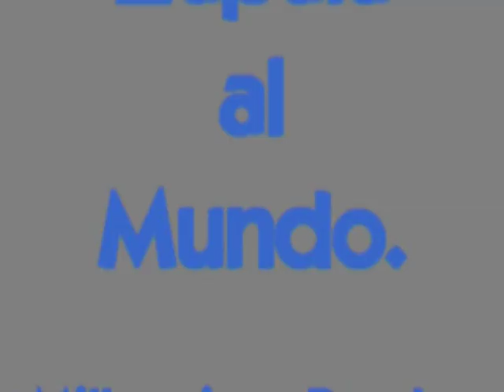FAMILIARES DE FACUNDO GUIÑEZ